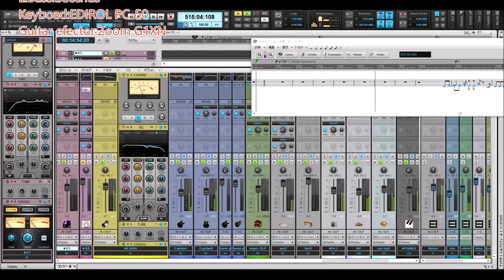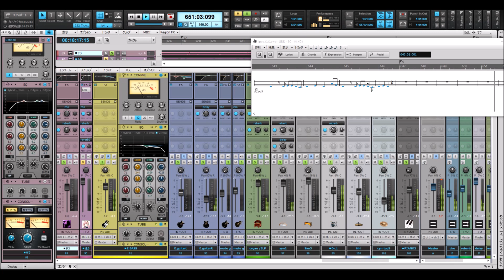【DAW cover】実験！可愛くてごめんのボーカルを巡音ルカV4xからAIサラ@VOCALOID 6に替えてみた。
Arr.by dr2006
実験です。
(オケはそのままで)ボーカルだけ巡音ルカV4xからsarahV6のAIに差し替えてみました。VOCALOID 6バンドルのＡＩボイスバンク「サラ：sarah」は流石です。明らかにルカより活舌が良くて、歌詞が聞き取り易くなります。ただ、歌が上手すぎるので原曲の可愛らしさとかキュートな感じは少なくなります。V4xのルカの方はフォルマント値をいじると簡単にキュートになりますね⒲
V6のAIとV4の仕組みが全然違うようなので、楽曲の雰囲気によって使い分けした方が良さそうですね。V6エディタ上V4やV5のボイスバンクが読み込めます。V4、V5のパラメター類はそのままいじれます。
ちなみにサラは殆どAI任せで、何もいじっていません。

是非、聞き比べてみてくれたらと思います。

›使用機材
DAW:cakewalk by　BandLab
Audio IF:Tascam　US-366
Vocaloid:sarah AI@VOCALOID 6
E.Guitar：Epiphone
E.Bass:bacchus
Keyboad:EDIROL PC-50
Guitar efector:Zoom G1XN